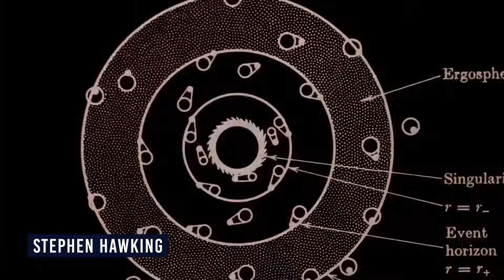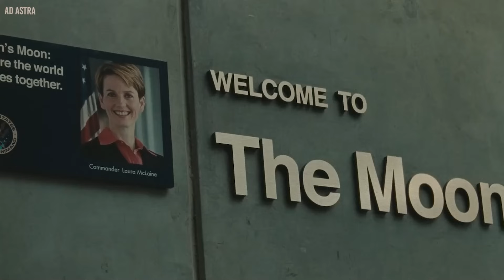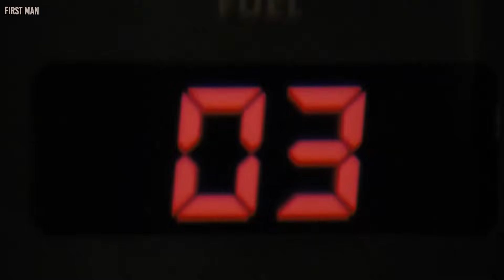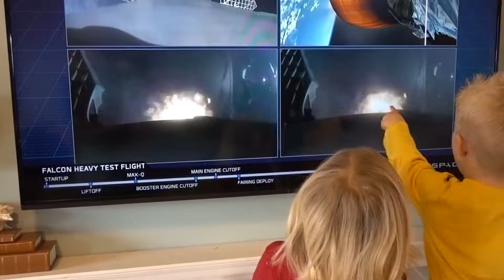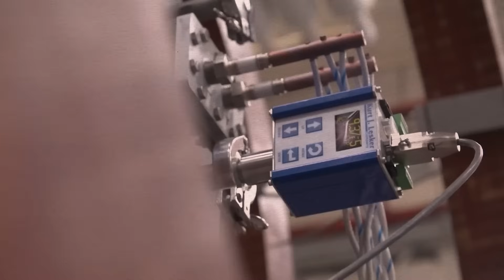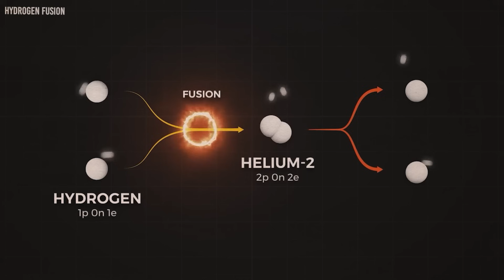NASA Announced INSANE Nuclear Rocket to Visit Mars IN DAYS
While there has been significant progress in space travel over the past few decades, we are still hampered by the speed of our spacecraft. Researchers have achieved speeds close to the speed of light for tiny particles, but larger items remain a challenge. It is projected that it would take a modern spacecraft equipped with the most advanced technology and five months to go to Mars using fuel-powered jet engines. We're on the verge of having airplanes that can fly from the ground up to the edge of space using nuclear power alone.